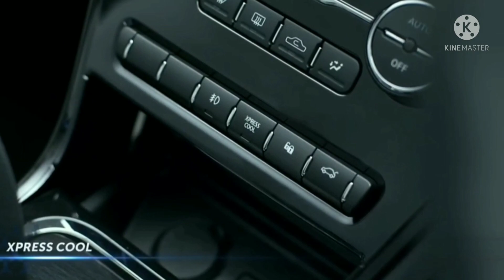tata nexon xms honest user reviews after 6 months and 5500km coming soon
hello friends welcome to Honest user reviews channel. detailed ownership reviews after 6 months and 5500 km coming soon on channel.

video credit @tatanexon
@Mohit sati